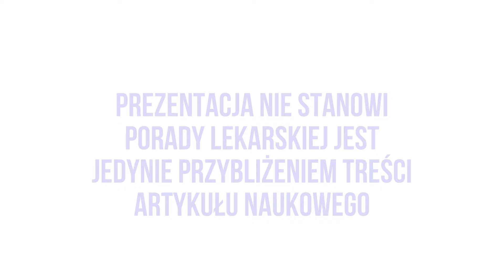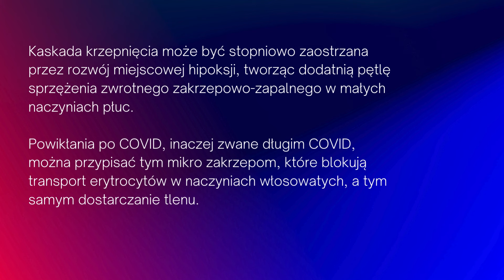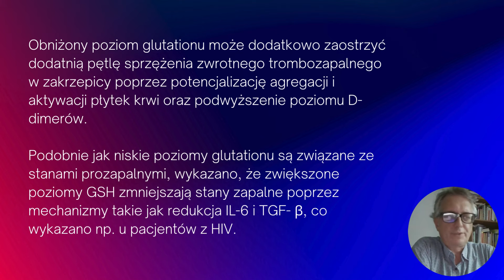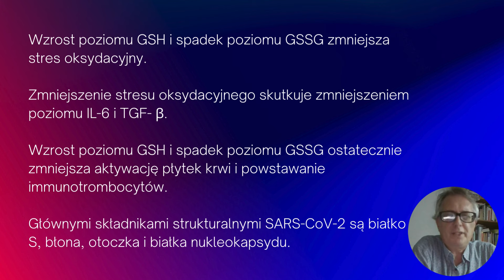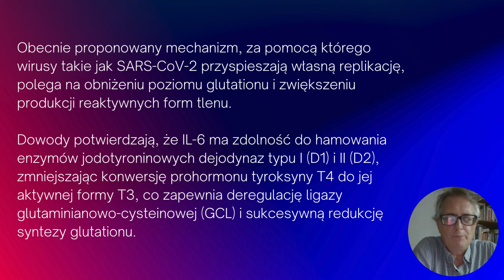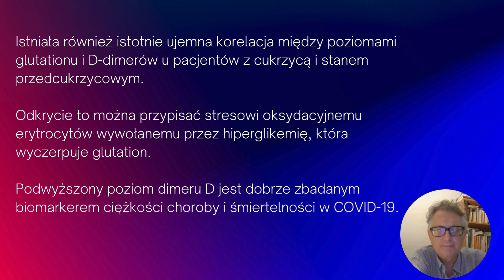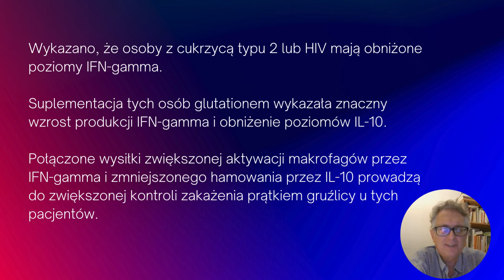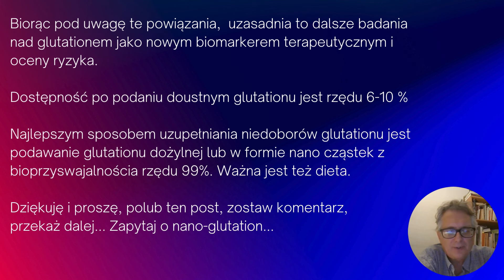Glutation a koronawirus i zakrzepica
Marcin Sowiński lekarz i naturopata przedstawia prezentację, głównie w oparciu o opublikowany na łamach Frontiers in Bioscience-Landmark w 2023 r. artykuł naukowy pt. "Rola glutationu w zapobieganiu zakrzepicy immunologicznej COVID-19: przegląd"